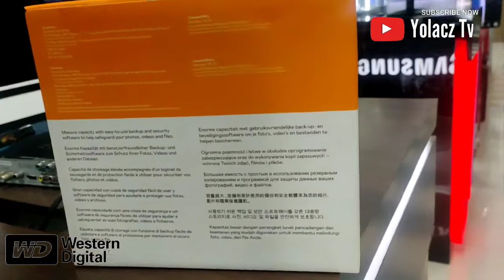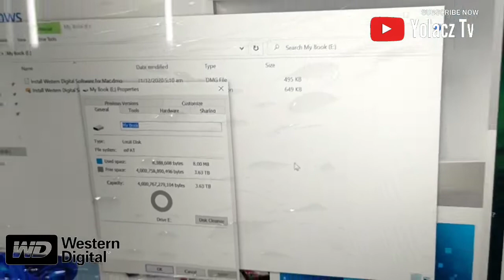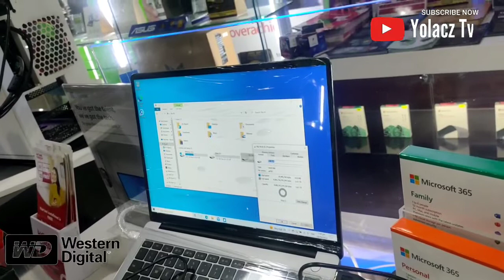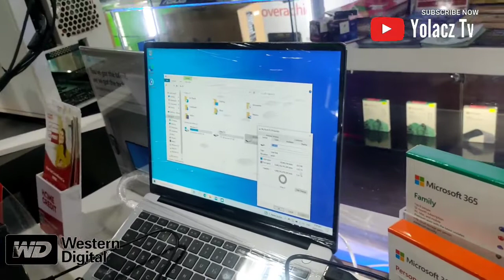UNBOXING WD MY BOOK Back Up Drive